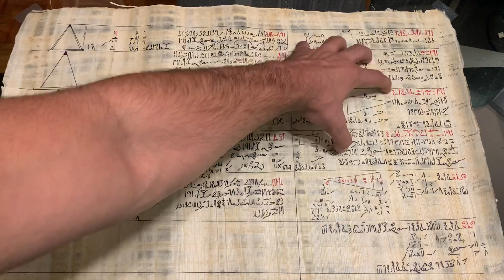My copy of the Rhind Papyrus contains the section regarding geometry and pyramid elevation.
My copy of the Rhind Papyrus contains the section regarding geometry and pyramid elevation. Particularly lessons 49-54 and lesson 60

The Rhind Mathematical Papyrus dates to the Second Intermediate Period of Egypt. It was copied by the scribe Ahmes (i.e., Ahmose; Ahmes is an older transcription favoured by historians of mathematics), from a now-lost text from the reign of king Amenemhat III (12th dynasty).

Written in the hieratic script, this Egyptian manuscript is 33 cm (13 in) tall and consists of multiple parts which in total make it over 5 m (16 ft) long. The papyrus began to be transliterated and mathematically translated in the late 19th century. The mathematical translation aspect remains incomplete in several respects.

The document is dated to Year 33 of the Hyksos king Apophis and also contains a separate later historical note on its verso likely dating from the period ("Year 11") of his successor, Khamudi.

Papyrus paper available @sonofthepharaoh and you can find many other cool things regarding ancient Egypt as well.